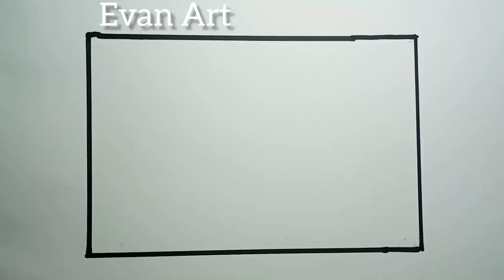How To Draw Beach Scenery Beautiful Step By Step |Drawing A Beach Scenery Easy